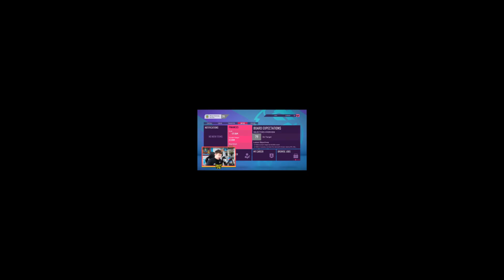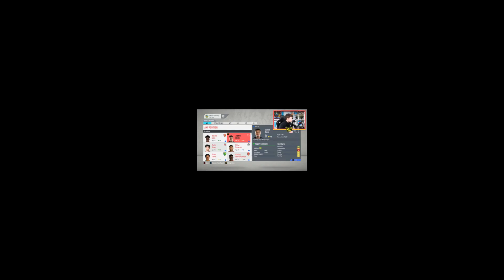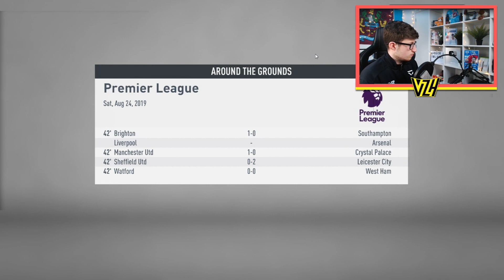BURNLEY CAREER MODE EP 2 - FIFA 20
the most vizeh career mode episode of all time